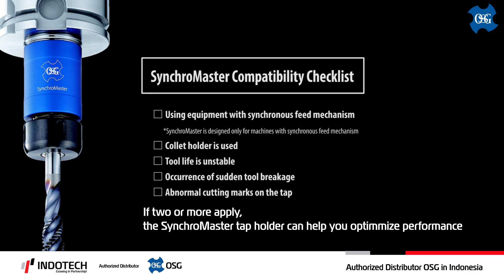Tap Holder - OSG SynchroMaster | PT Indotech Trimitra Abadi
The SynchroMaster is a tap holder constructed to allow a slight amount of axial movement to compensate for axial deviations that are unavoidable in rigid tapping. Its micro tension-compression float eliminates the extra axial forces on the tap, leading to longer tool life, consistent tapping depth and improved thread quality.

Original Video by ‪‪@OSGJAPAN

PT Indotech Trimitra Abadi
Authorized Distributor OSG Tools in Indonesia committed to increasing customer efficiency and productivity by providing the best and highest quality products

Indotech Group:
Jl. Raya Wisma Tropodo Y-12, Tropodo, Waru, Sidoarjo Jawa Timur 61256
Growing In Partneship!